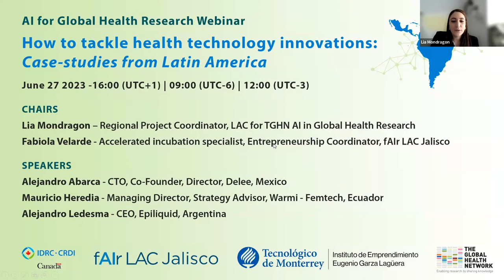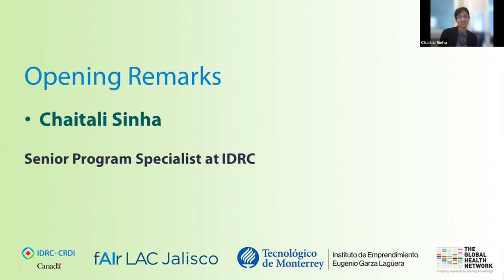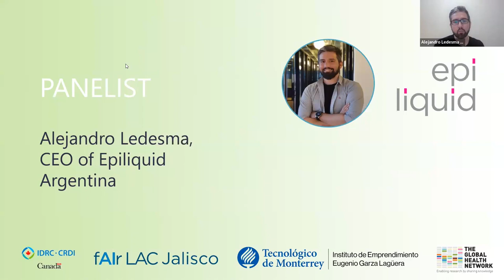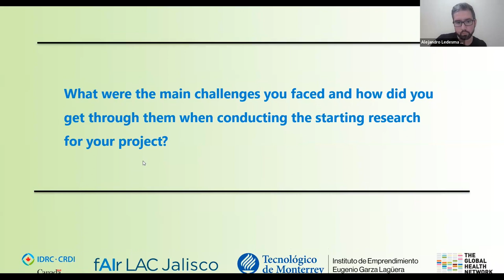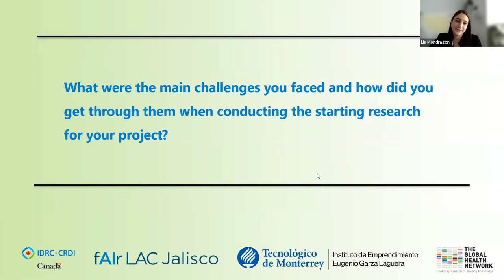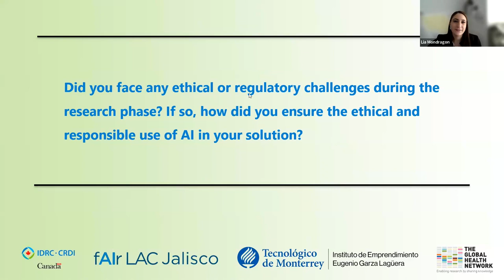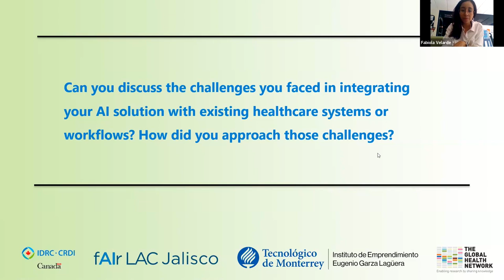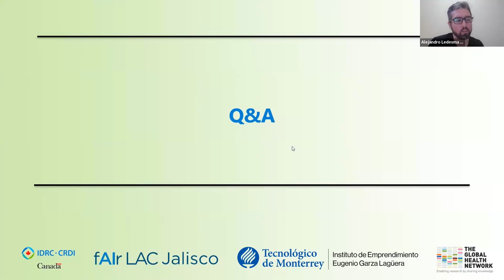How to tackle health technology innovations: Case-studies from Latin America (Esp)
El auge de la inteligencia artificial en el sector salud ha dado lugar a una oleada de profesionales, incluyendo científicos de datos, programadores informáticos, ingenieros de software, empresarios e inversionistas, todos con el objetivo de hacer frente a diversos retos en la industria de la salud. El Programa de Aceleración de Startups de Inteligencia Artificial (PASIA), como parte de la Iniciativa fAIr LAC Jalisco, ha seleccionado 5 startups para fomentar el desarrollo del ecosistema de IA y promover la adopción del uso ético y responsable de la IA en la atención sanitaria.

Este webinar proporciona una plataforma para que estas startups compartan sus experiencias y puntos de vista, destacando los obstáculos que encontraron y las estrategias que emplearon para superarlos.

Mediante la presentación de estudios de casos reales, este seminario web pretende inspirar y empoderar a los aspirantes a empresarios, inversores, profesionales de la salud y responsables políticos con conocimientos prácticos y consejos prácticos. El seminario web fomentará un entorno interactivo, facilitando el diálogo y el intercambio de conocimientos, y permitiendo a los participantes aprender de las experiencias de estas innovadoras empresas emergentes.

Chairs
Lia Mondragon – Regional Project Coordinator, LAC for TGHN AI in Global Health Research
Fabiola Velarde - Accelerated incubation specialist, Entrepreneurship Coordinator, fAIr LAC Jalisco

Speakers
Alejandro Abarca - CTO, Co-Founder, Director, Delee, Mexico
Mauricio Heredia - Managing Director, Strategy Advisor, Warmi - Femtech, Ecuador
Alejandro Ledesma - CEO, Epiliquid, Argentina

Agenda
00:00 - Bienvenida
04:01 - Palabras de apertura de Chaitali Sinha - IDRC
07:30 - Presentación de PASIA, una iniciativa de fAIr LAC Jalisco
13:52 - Presentación del AI in Global Health Research hub y TGHN
14:25 - Delee
15:18 - Warmi
15:58 - Epiliquid
17:14 - Panel de discusión
17:22 - Principales retos de la investigación
27:50 - Retos éticos y normativos
35:30 - Integración de la solución de IA con los sistemas sanitarios existentes
42:05 - Consejos para embarcarse en el desarrollo de soluciones de IA
48:48 - PREGUNTAS Y RESPUESTAS